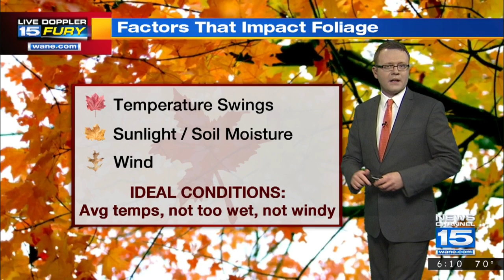Fall Foliage Outlook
Peak foliage happening in mid-October